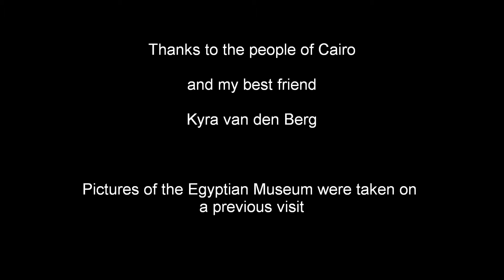Cairo by Schuurton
With my Best Friend Kyra van den Berg I visited this city in November 2010